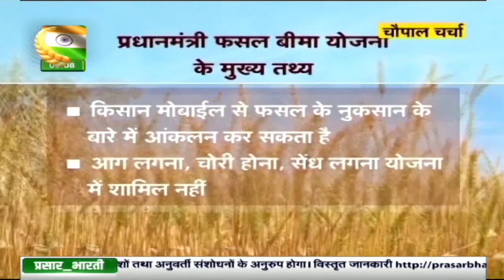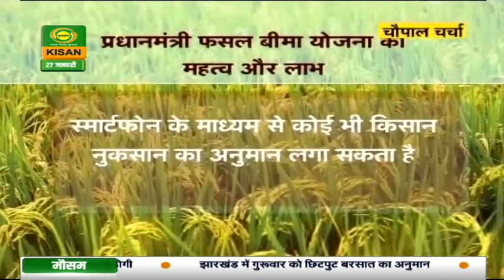चौपाल चर्चा : प्रधानमंत्री फसल बीमा योजना- किसानों के लिए खुशियों की सौगात | Chaupal Charcha